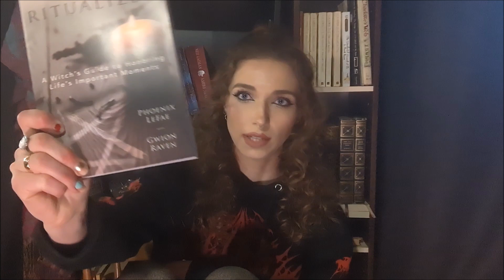My early 2024 reading list (fiction, non-fiction, classic lit)